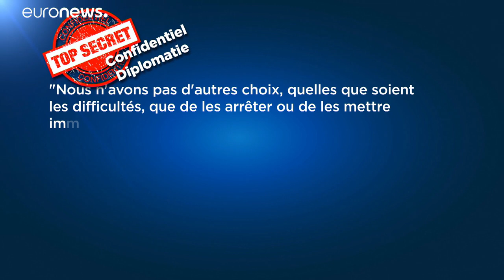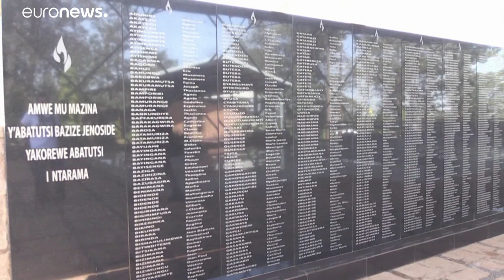Ruanda: la Francia lasciò fuggire alcuni dei responsabili del genocidio dei Tutsi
A rivelarlo è un telegramma inviato nel 1994, in piena crisi, dal ministero degli Esteri all'ambasciatore francese nel paese. Il sito francese Mediapart ne ha svelato il contenuto